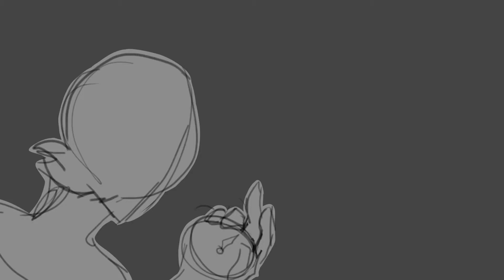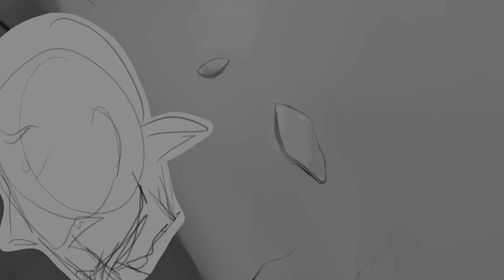2nd Year Final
Oh what up? It's my second year animation final. Don't wander into hedge mazes kids.

My professor wanted us to leave it in the rough stage, n while I'd really like to have cleaned this up and tidied up the editing/sound before posting, I really don't want this eating up a good chunk of my summer.

Programs:
Toonboom Harmony Premium
PaintTool SAI